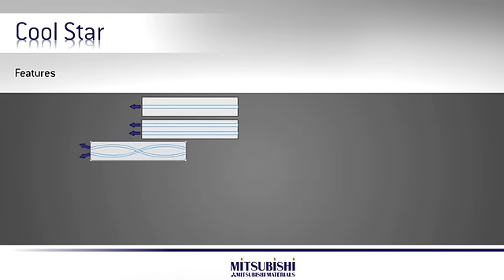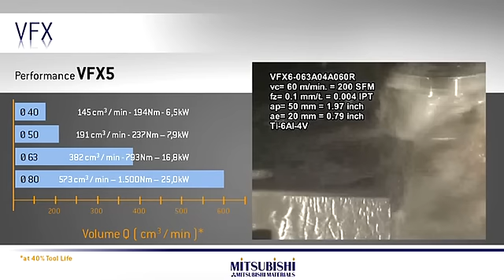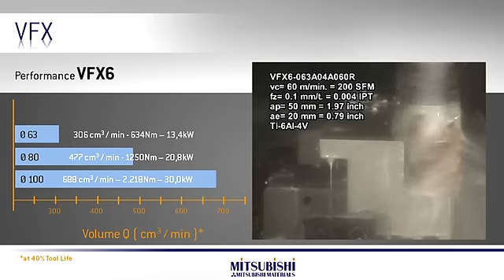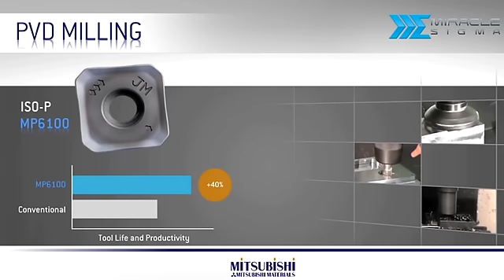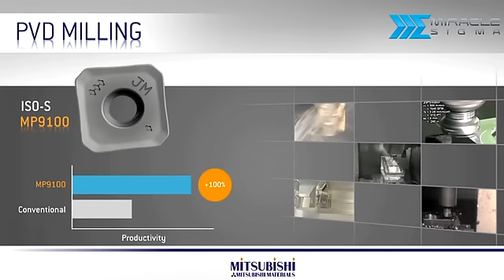Aerospace Tooling Solutions from Mitsubishi Materials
Mitsubishi Milling tools, shown in this Aerospace video, focus on difficult-to-cut materials and include: Cool Star coolant thru end mills, VFX 5 & 6 High Roughing mills, VQ end mills, iMX Milling System, and new PVD coated inserts for ISO M, P & S materials. If you have questions on any of the tooling shown in this video, please contact your local Mitsubishi Materials District Manager.

Mitsubishi Materials USA Machining Technology and Education Center (MTEC) offers free training classes in Mooresville, North Carolina. for more information.

Questions:
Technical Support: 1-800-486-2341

Thank you for taking the time to view this video, and please visit Mitsubishi Materials USA